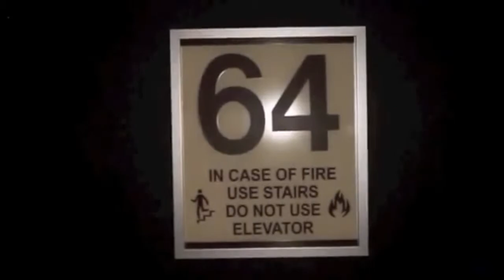KCEP Mix Lounge v2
KCEP & D Malloy